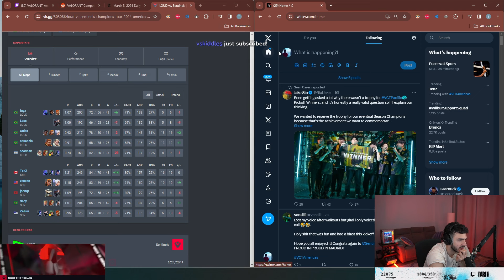Tarik Reacts To Sen TenZ TWEET After Defeating LOUD In VCT